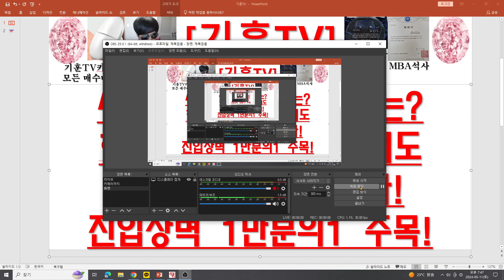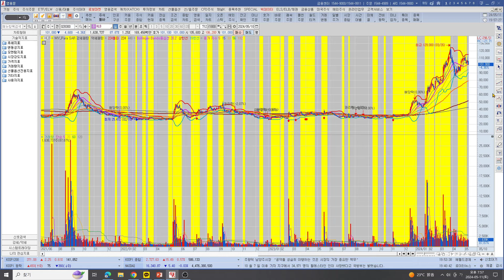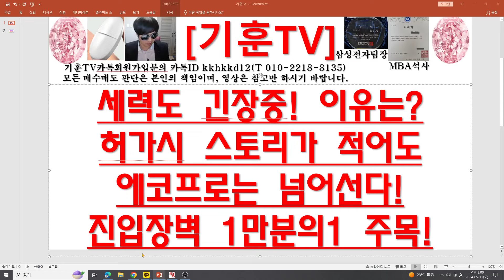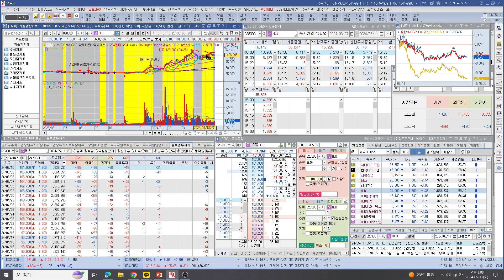[주식투자]HLB(세력도 긴장중! 이유는?/허가시 스토리가 적어도에코프로는 넘어선다!/진입장벽 1만분의1 주목!)